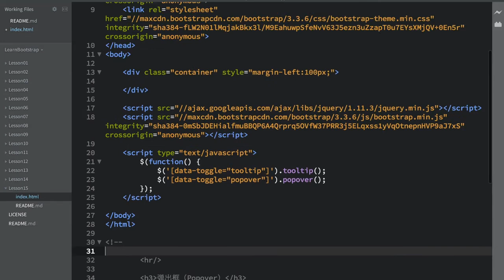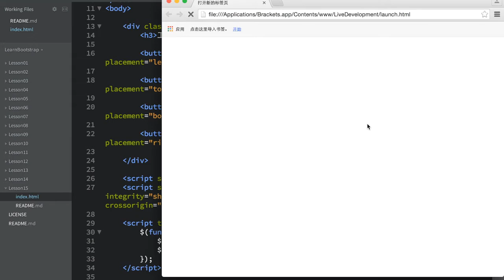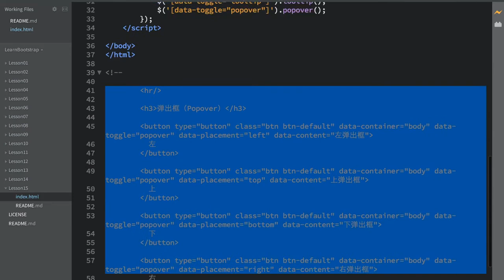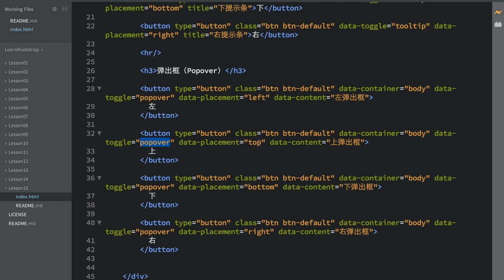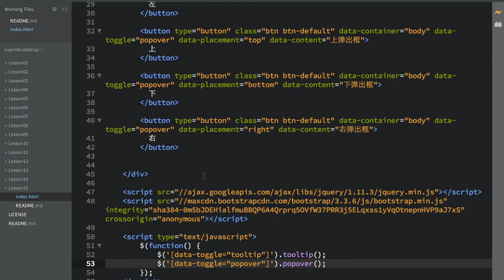15.Bootstrap 提示条和弹出框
15.Bootstrap 提示条和弹出框